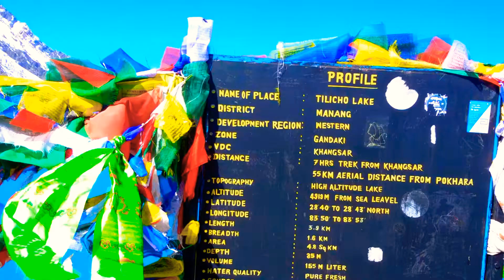MANANG // TILICHO LAKE